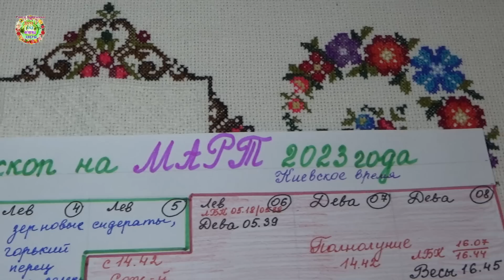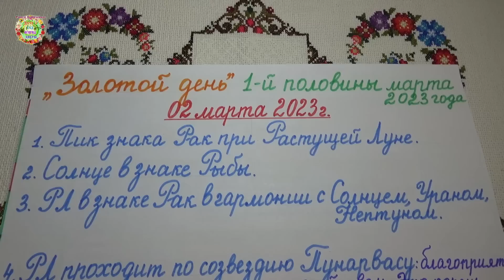Вот он - Золотой День для посева семян овощей и цветов на рассаду в первой половине марта 2023 года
Авторы канала Раиса Горяченко и Александр Волик провели анализ всех дней первой половины марта 2023 года и определили Золотой День этого периода для посева семян овощных и цветочных растений на рассаду. Об этом видео "Вот он - Золотой День для посева семян овощей и цветов на рассаду в первой половине марта 2023 года".

Три "золотых дня" февраля 2023 для посевов семян томатов, перца, баклажанов, всех вершков на рассад